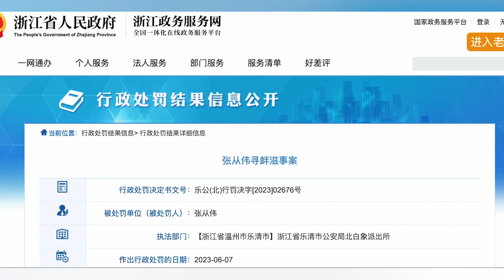温州乐清女子深夜被调戏并遭殴打，2人被行政拘留